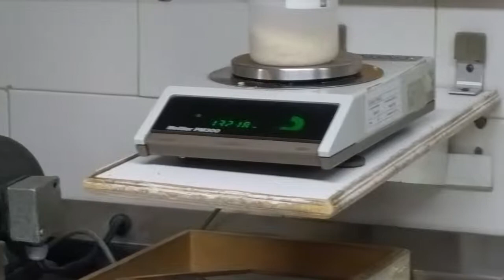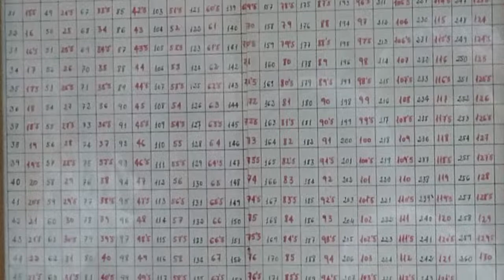Visitas a arrocerías Herba